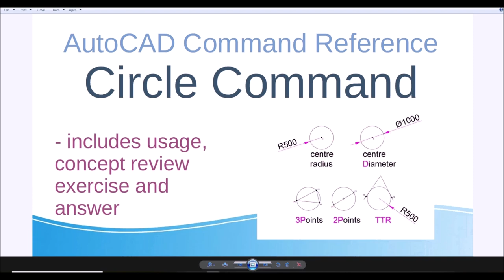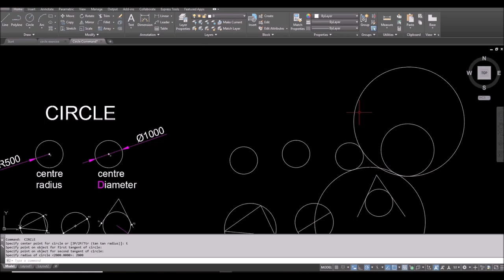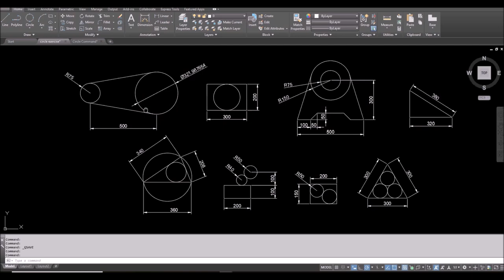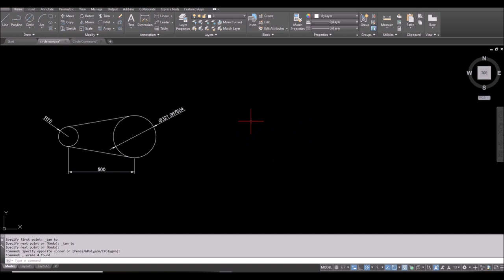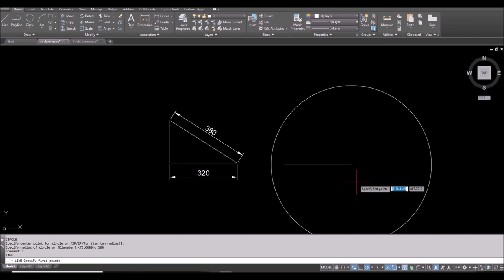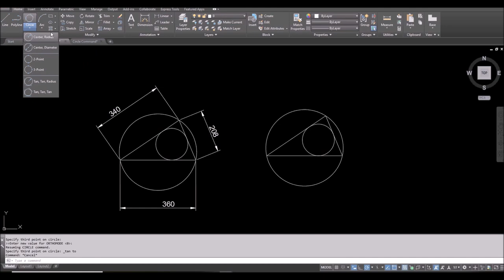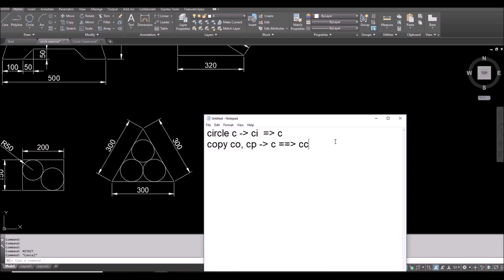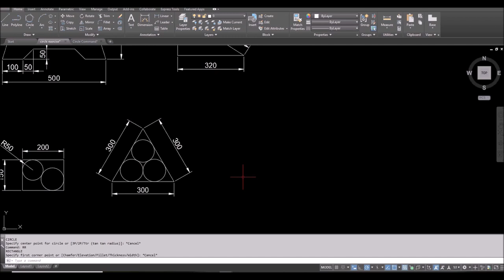AutoCAD Command Reference : Circle Command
Tutorial for Basic and intermediate user
- includes usage, concept review exercise and answer

If you have question, just ask below:

Options:
D – create a circle with centre and diameter
3P – create a circle based on 3 points on circumference
2P – create a circle using 2 points on diameter
TTR – create a circle with specified radius and tangent to 2 objects